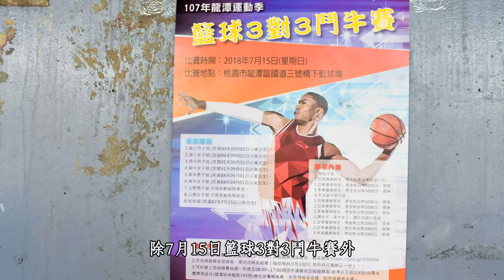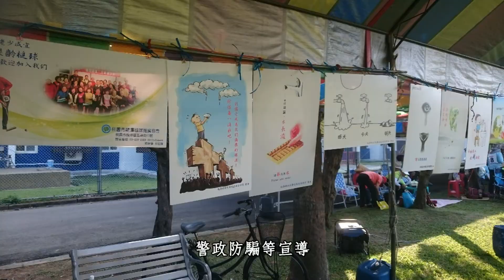107年桃園市龍潭運動季系列活動-銀髮族槌球賽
(本支影片為HD畫質，請於YouTube播放框右下角處，點選齒輪工具，並於畫質選項選720HD或1080HD瀏覽，得以高畫值瀏覽影片)

107年桃園市龍潭運動季系列活動，在桃園市龍潭區公所與龍潭體育會提供經費與籌劃下，自7月15日籃球3對3鬥牛賽開始，展開為期近兩個月的各單項運動競賽，除7月15日籃球3對3鬥牛賽外，接續每個週末舉辦完成慢速壘球、網球、羽球、槌球及後續的桌球、太極拳及韻律體操等競賽項目，讓民眾渡過一個快樂、健康的盛夏!
8月11日輪由龍潭武漢國小與本協會(龍潭槌球推廣協會)承辦的銀髮族槌球賽登場，比賽在經濟部水利署北區水資源局大草坪進行，來自桃園市各地區兩百多位、平均年齡70歲的球友們，興致勃勃的頂著炎熱的太陽，在陽光下捉隊廝殺，令人深感佩服!
活動過程配合辦理有水資源節約、警政防騙等宣導，並有醫護志工現場量血壓及醫療常識咨詢，整體活動於清晨7:00展開報到後，順利於下午3:30完成，圓滿達成活動目標!

註:
1.影片版權為本人及桃園市客家事務局、龍潭區公所所有,未經許可,不得作任何型態影片內容全部或部分重製、拷貝...等侵權行為。
2.在限於個人及非商業目的的情況下，使用者可依智慧財產權法律之相關規範，自由瀏覽。
3.任何個人或非商業機構網站均可自由以超連結（hyperlink）方式連結本影片，連結時請註明出處。